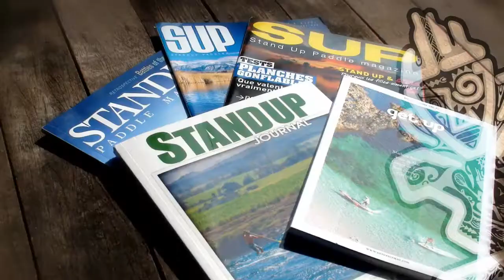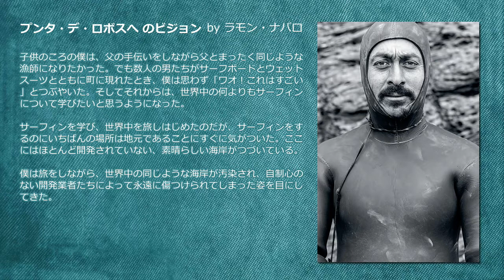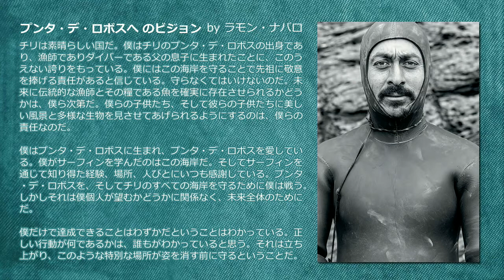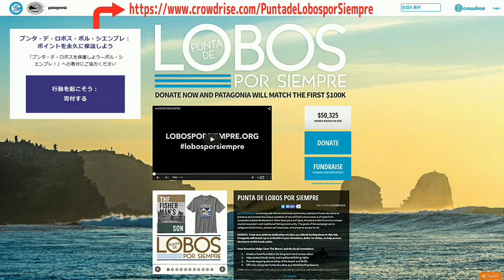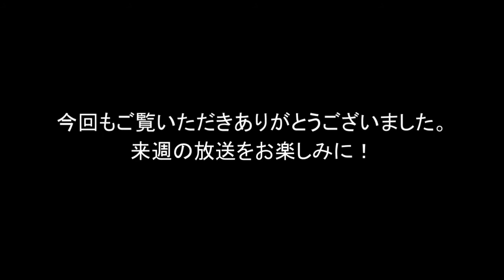内海利勝 LOVE&PEACE 同じ空の下から-2015年7月8日放送分 2/2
ナビゲーター エミィ松澤